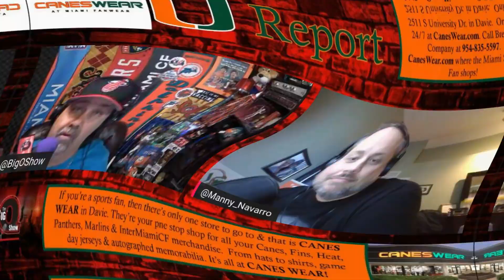The Canes Wear Miami Hurricanes Report w/ Manny Navarro 10 26 2021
Executive Producer by Bill Preston
Edited By PhilNice Creative LLC

CANES WEAR ||  INSTAGRAM: @Canes_Wear || CanesWear.com

VSS WESTPINES || INSTAGRAM: @VSSWestPines || VSSWestPines.com

MURIAS DENTALS || TWITTER: @MuriasDental || MuriasDental.com

AccidentLawFirm ||Twitter: @Nunez_LAW || AccidentLawFirm.com